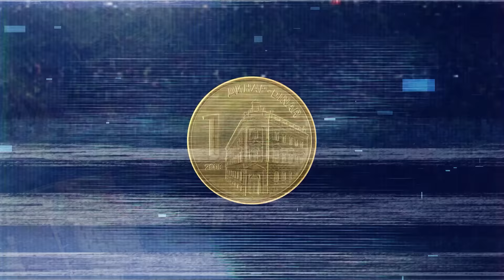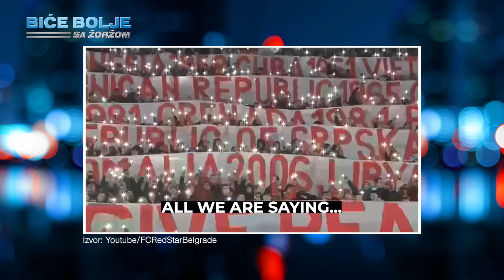Izrael ili Palestina - kom se carstvu privoleti? | BIĆE BOLJE sa Žoržom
00:00 - uvodna špica

00:13 - Pozdrav za Srbe, Bajdena i Hrvate

1:08 - Sukob u Palestini - Šta kažu Srbin i Crnogorac na to?

3:14 - Poruka braći Srbima povodom situacije u Izraelu i Palestini

3:55 - U Srbiji hvala Bogu nema rata ali ima plaćenih istraživanja

4:26 - SNS i sportisti

6:29 - Ukrajina ulazi u EU? lol

8:40 - Postajem RATNI REPORTER - da vidite kako se izmišlja

12:40 - Hrvati kradu srpske velikane u Crnoj Gori

14:34 - Kakve je to fotografije Bajden vidio?

16:33 - PREBOLITE KOSOVO - poručuje američki ambasador

18:23 - Tkz. kosovska policija dobila 7 dronova

19:42 - Crna Gora konačno dobija novu Vladu

21:15 - Ako bude zemljotresa - čućete!

22:50 - Kakvu ženu treba tražiti, sa sela ili iz grada?

“Biće bolje ” jeste projekat koji je nastao sa ciljem da Vam, koliko je to moguće, tmurnu svakodnevnicu učini što svetlijom.

Sve političke i društvene pojave pokušaćemo da sagledamo iz različitih uglova, neke apsurdne učinimo još apsurdnijim, neke smešne učinimo još smešnijim ali sve sa ciljem da se svi još jednom zamislimo i zapitamo nad sadašnjošću koju živimo ali i budućnošću.

Nije nam cilj da bilo koga vređamo, svi oni koji se nađu uvređenim neka unapred prime naše izvinjenje, opet ako to ne žele i budu se ljutili, nije nikakav problem, sledeći put ćemo biti još brutalniji.

Uživajte u sedmoj epizodi nove emisije “Biće bolje”. Sve Vaše predloge, kritike i pohvale nemojte nam pisati jer
 ŠTA ĆE BITI?
 BIĆE BOLJE 💪